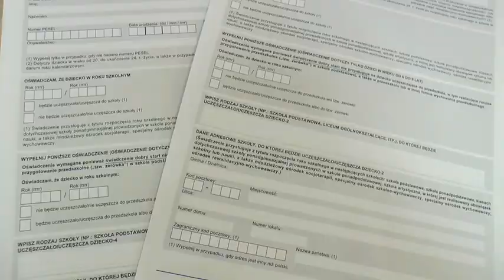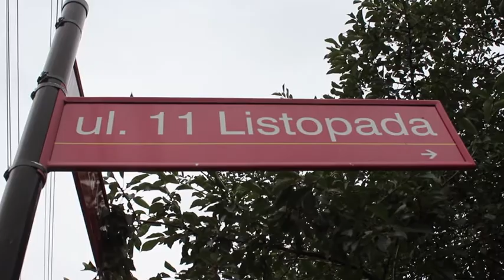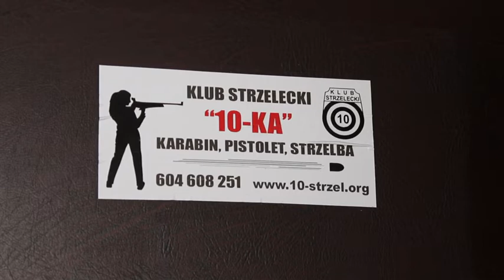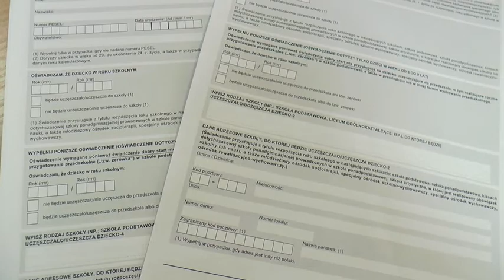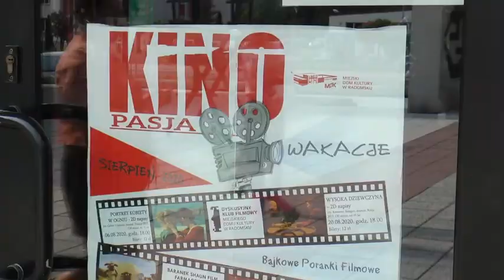FLESZ RADOMSKO24.PL odc. 1 - 4 09 2020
fleszradomsko24 flesz radomsko24 W każdy piątek, o godz. 20.00 zapraszamy do oglądania serwisu informacyjnego Flesz Radomsko24.pl.

W kilkuminutowym serwisie informacyjnym Flesz Radomsko24.pl, prezentujemy aktualne informacje z Radomska i regionu.

W dzisiejszym wydaniu m.in.:
- Jak postępują prace przy budowie nowego basenu?
- Jak wygląda wypłata świadczenia 300+ w Radomsku?
- Co przygotował Miejski Dom Kultury na jesień dla radomszczan?